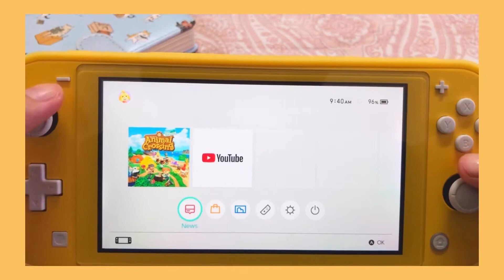Animal Crossing summer update gameplay ✨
Hello!!! How are you? This is a gameplay of animal crossing new horizon SUMMER UPDATE!!

-sasha

Sexy pigeon - codeine